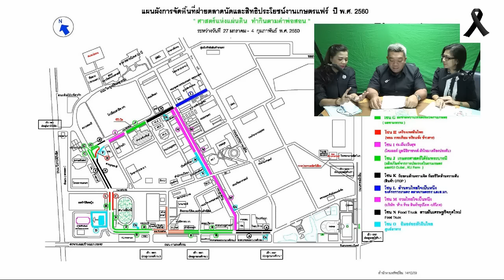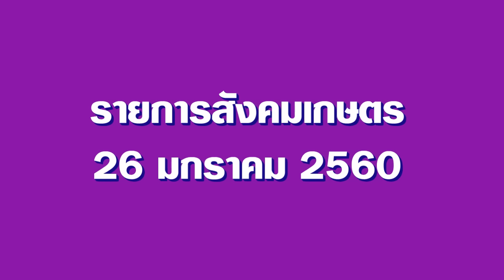สังคมเกษตร 26 ม.ค 60 นำเที่ยวงานเกษตรแฟร์ 60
รายการสังคมเกษตร 26 มกราคม 2560 นำเที่ยวงานเกษตรแฟร์ 60

สัมภาษณ์  ผศ. รัชด ชมภูนิช  รักษาการแทนรองอธิการบดีฝ่ายพัฒนาเชิงยุทธศาสตร์และสื่อสารองค์กร มหาวิทยาลัยเกษตรศาสตร์ และผกามาศ ธนพัฒนพงศ์ นักประชาสัมพันธ์ชำนาญการ มหาวิทยาลัยเกษตรศาสตร์

ออกอากาศทาง สถานีวิทยุมหาวิทยลัยเกษตรศาสตร์ บางเขน
ดำเนินรายการโดย ศศิธร สินภักดี